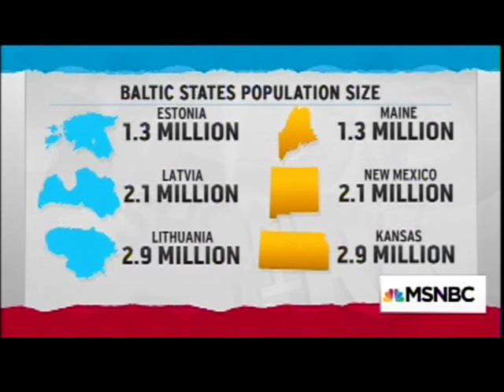Rachel Maddow Show on Baltic military response after 9 11 VP Biden in Latvia 08 23 16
Rachel Maddow of MSNBC (08/23/16) reports on Baltic military's response and contribution In Afghanistan and Iraq following the 9/11 attack. VP Biden in Latvia assures that the US and NATO will not abandon Lithuania, Latvia and Estonia in the event of Russian aggression and to ignore Donald Trump's commentaries to the contrary.